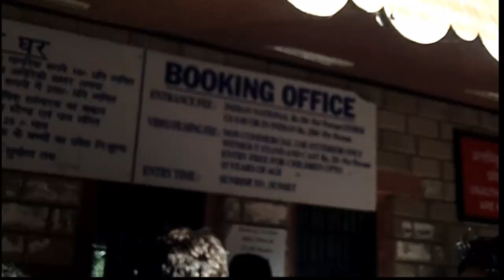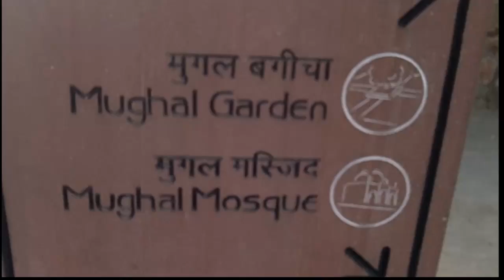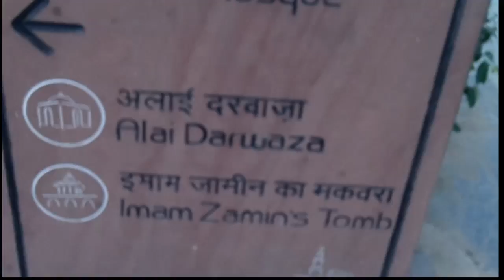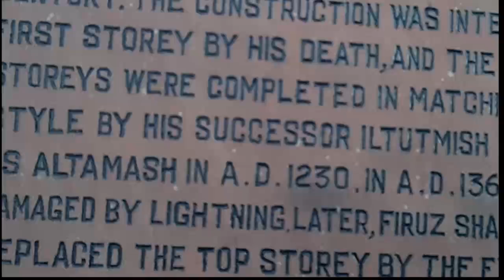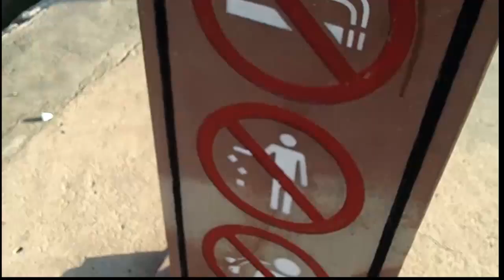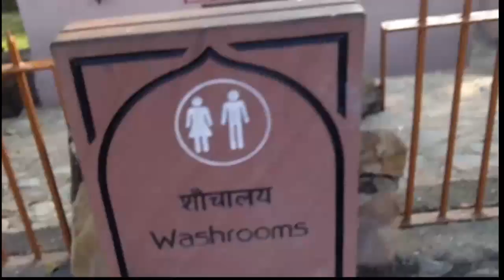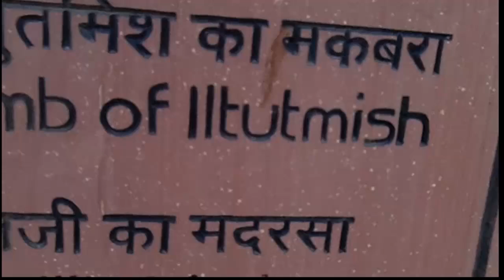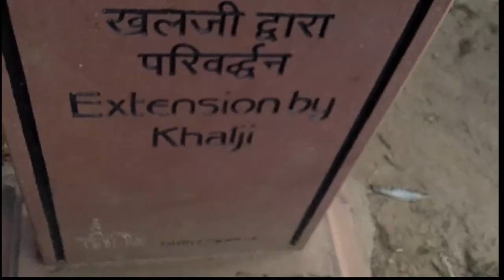Historical Place Visit - Qutub Minar (1192AD) - Pride of Delhi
Qutub Minar (Qutub Tower) is a very old monument of India. It is made in 1192 AD. Qutub Minar is situated in New Delhi, India. This is a UNESCO World Heritage Site.